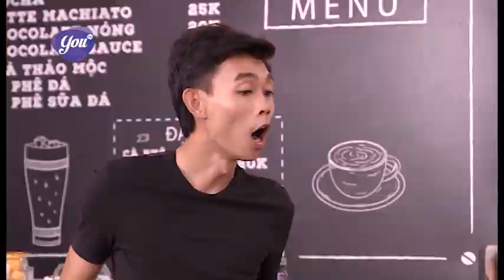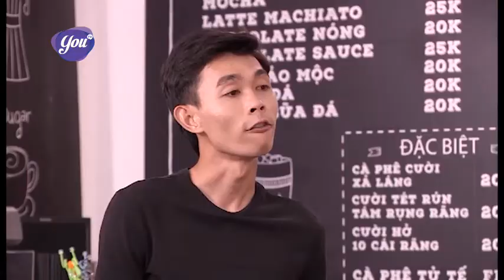PHIM HÀI 2021 | CÀ PHÊ TỬ TẾ - TẬP 146 | PHIM HÀI VIỆT NAM 2021 | LÂM VỸ DẠ, HỒNG THANH, PHƯƠNG LAN